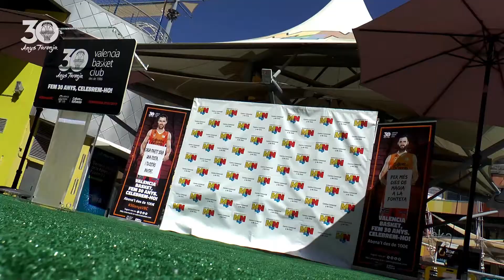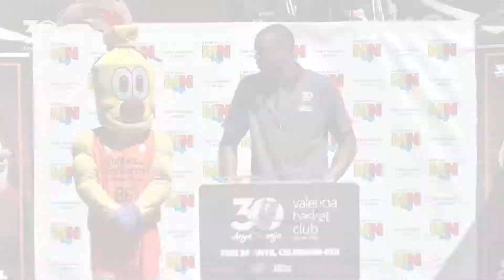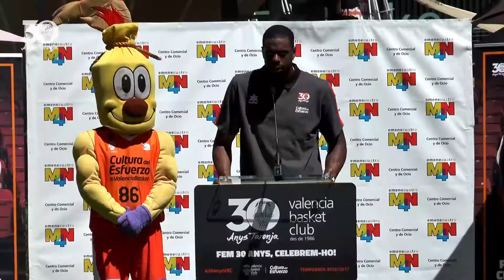Presentación de Will Thomas en el Centro Comercial y de Ocio MN4